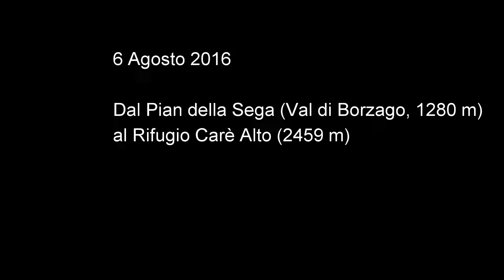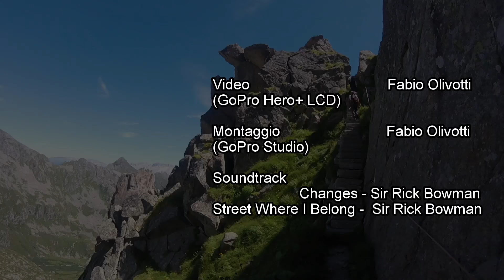Carè Alto (3465m) per la via Cerana (cresta Est) - 08/2016 - Alpinismo in Adamello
Un'altra due giorni di intensa montagna, questa volta su una delle vette più significative del gruppo dell'Adamello, il Carè Alto (3465 m).
Siamo partiti dal Pian della sega in Val di Borzago (1280 m) e abbiamo pernottato al Rifugio Carè Alto (2459 m). Per la salita alla cima abbiamo seguito la cresta est (Via Cerana), per poi discendere lungo la cresta NW (Via Normale), compiendo una traversata alpinistica davvero meritevole e consigliabile.

Difficoltà: AD- (III)

Data: 6 e 7 agosto 2016

Attori Protagonisti                           Ste
                                                      Gianni
                                                      Fabien

Montaggio                      Fabio Olivotti
(GoPro Studio)

Soundtrack       Changes - Sir Rick Bowman

                            Street Where I Belong - Sir Rick Bowman